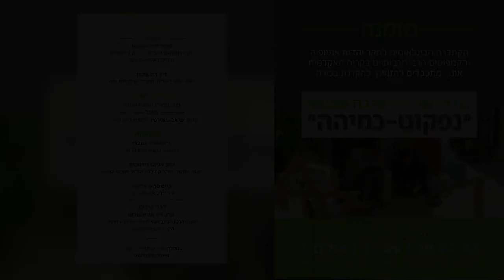בשכונה ממול - איילה אינגדשט | הקרנת בכורה של "נפקוט-כמיהה"